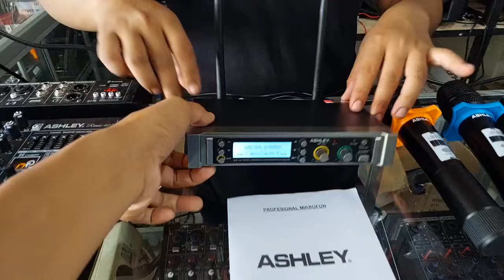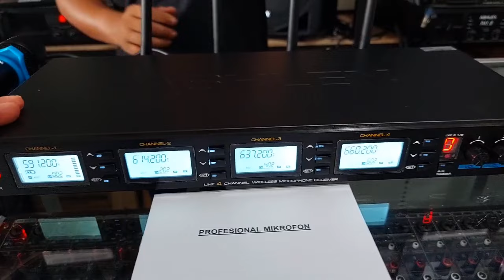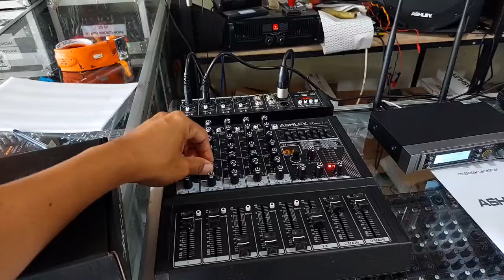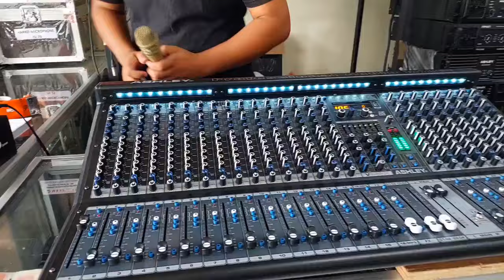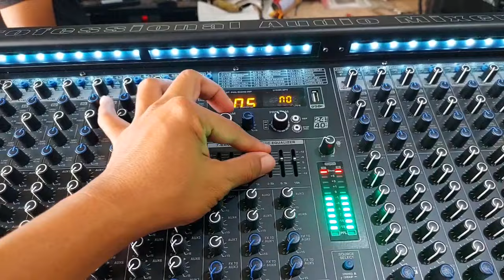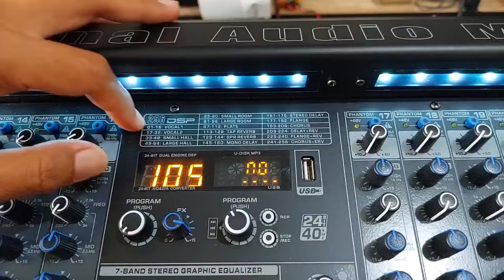MIXER V24FX DAN HERO 24 READY // MIC MC PRO DAN MC FOUR READY